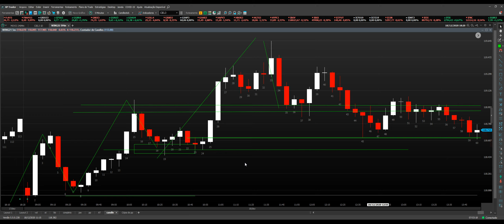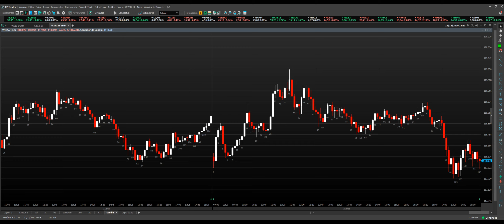COMO FAZER O MERCADO FICAR FÁCIL? DAY TRADE